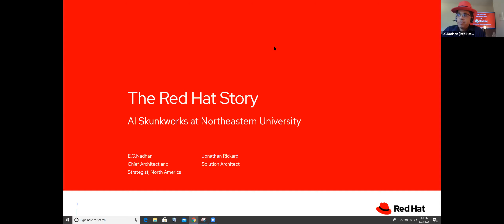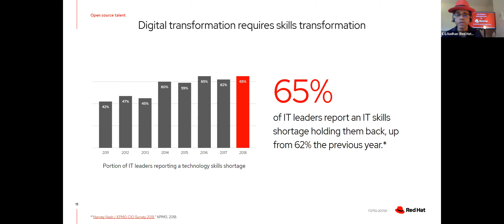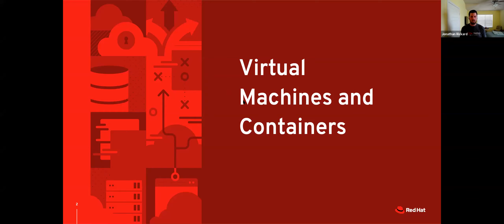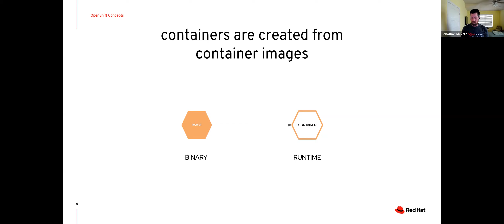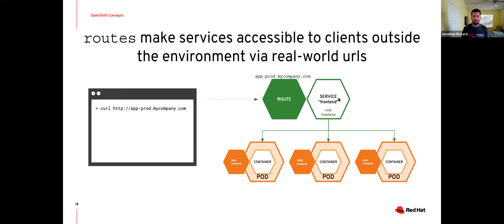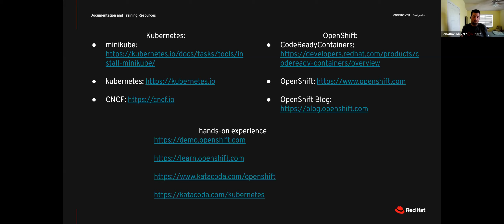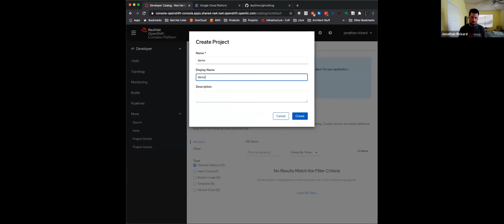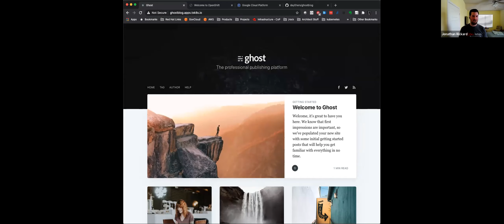Containers, Kubernetes & OpenShift | AIS Speaker Series with RedHat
Join E.G. Nadhan and johnathon Rickard take you through an introduction to RedHat and introduce important concepts on Containers, Kubernetes and OpenShift.

3:30 - What is Open Source?
7:00 - RedHat Portfolio
8:00 - Value of RedHat Certification
10:15 - RedHat Research
16:36 - VMs & Containers
23:05 - Kubernetes & OpenShift Core Concepts
34:22 - Developer's experience with these
44:40 - Demo in OpenShift & Kubernetes